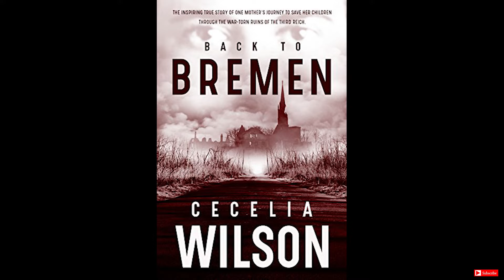Meet The Author: Cecelia Wilson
Join us for "Meet The Author" as Derek sits down with author Cecelia Wilson and co-author Edith Röpke Harris to discuss "Back To Bremen." The true story of Edith's family and their struggle to survive war torn Germany, and the horrors of the Third Reich during World War II.